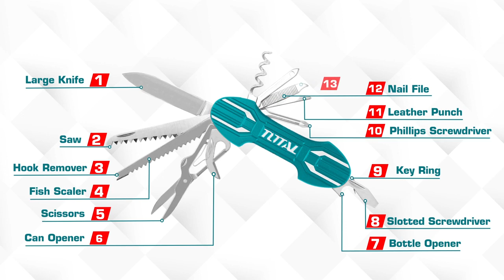TOTAL Multi function Knife THMFK0156